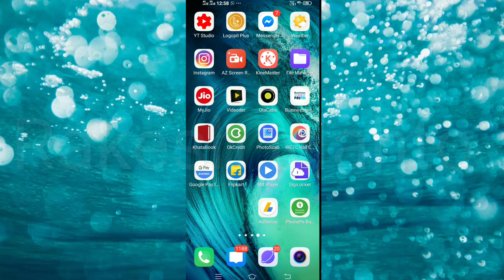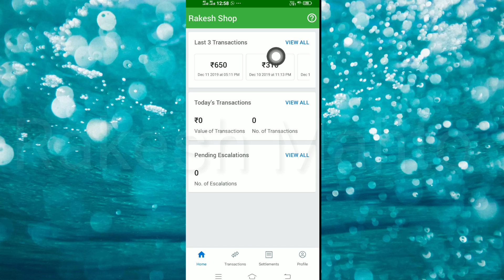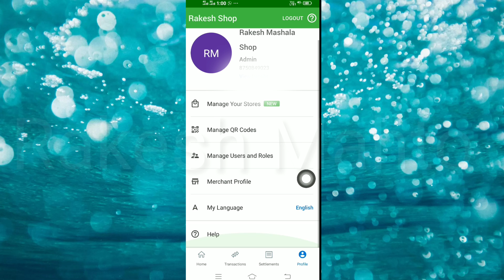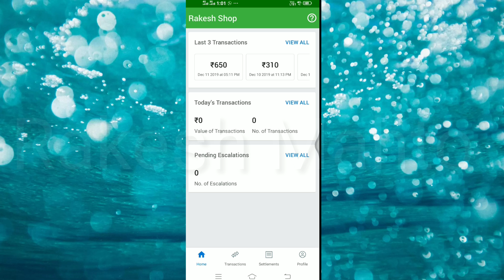phonepe business kaise istemaal Kare |how to use phonepe business |phonepe transaction kaise dekhe